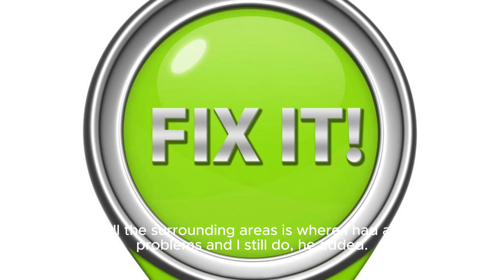Tiger Woods, son Charlie to play PNC Championship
Tiger Woods has added another event to his schedule on his latest comeback tour. And this time he's bringing his son along.

The 15-time major champ will team up with 14-year-old Charlie Woods at the PNC Championship next month. It will be the fourth consecutive year Team Woods has teed it up in the event.